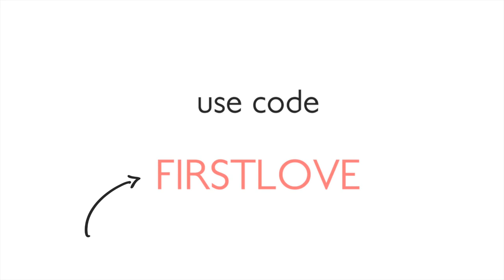Spring Flower Arrangement Tutorial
We're all about an ode to Spring, and right now we're giddy with the
abundance coming off the fields!

Check out this week's easy tutorial, and don't forget to sign up for your own seasonal deliveries over